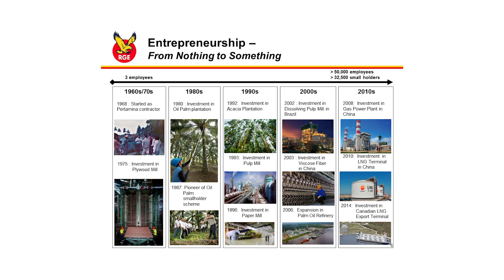Sukanto Tanoto - An Entrepreneur's Journey Part 3/9: Pioneering Indonesia's Plywood Industry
[Part 3 of 9] RGE (Royal Golden Eagle) Chairman Sukanto Tanoto candidly shared his experiences in a keynote speech with a group of 60 EMBA and MBA students from the Wharton School of the University of Pennsylvania. The event was held at the Singapore Management University on May 25, 2015. The students were on a five-day visit to Singapore, Malaysia and Indonesia as part of Wharton School’s Global Modular Course.

"Pioneering Indonesia's Plywood Industry" follows Sukanto Tanoto's journey from 1968 as a contractor, and the challenges he faced with the prevailing industry trends and practices. He later turned his attention to diversification.

Sukanto Tanoto is the founder and Chairman of RGE. He started as a spare parts supplier to the oil and construction industry in 1967 before founding RGE in 1973.

RGE manages a group of world-class companies with an asset base of over US$15 billion and have operations in Indonesia, China and Brazil and sales offices worldwide.